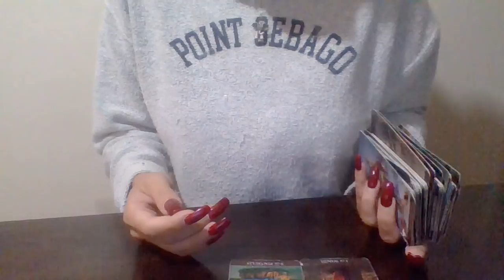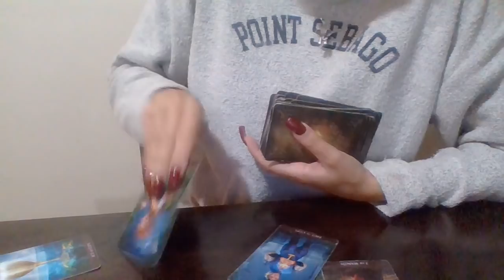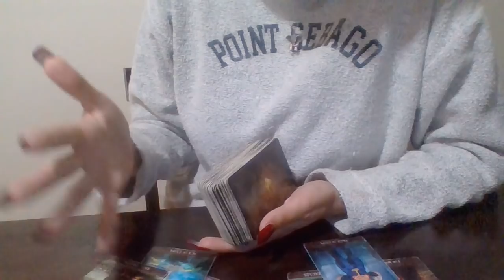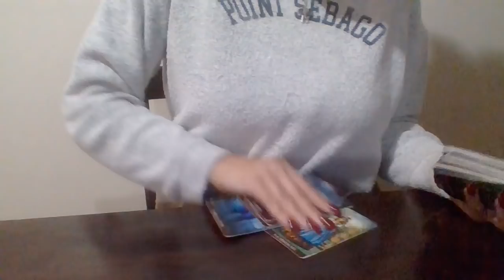Work Related Warning